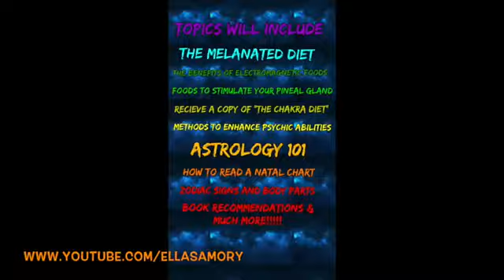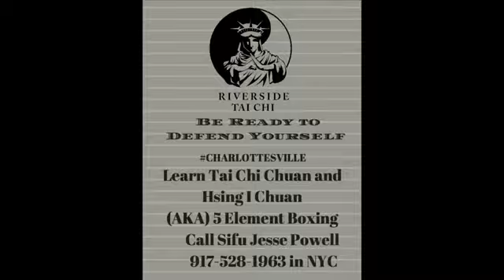Red and Blue Pill Survival Preparedness, Houston Floods, and Side Effects of Solar Eclipse